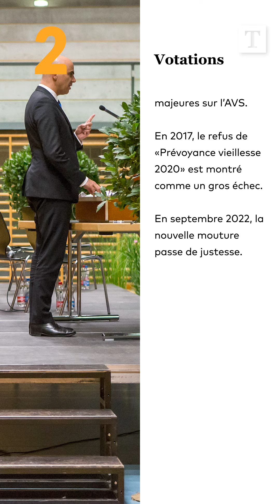Alain Berset en 7 chiffres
Il ne se représentera pas en décembre à sa réélection au Conseil fédéral: l’annonce d’Alain Berset, actuel président de la Confédération a défrayé la chronique. Retour en 7 chiffres sur une carrière intense